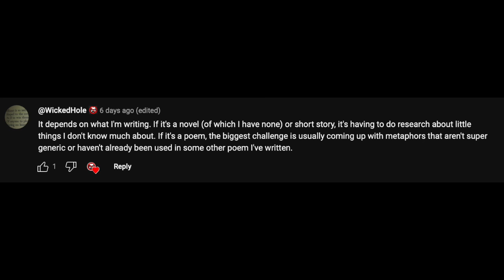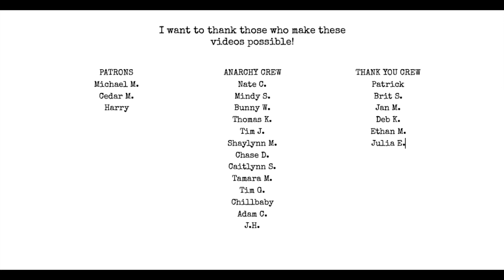Are your metaphors STALE?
Are cliches even that bad?